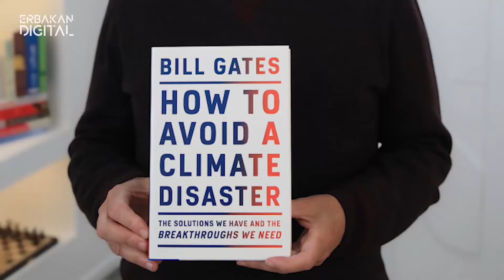Erbakan olmak zordur sen tek onlar hep